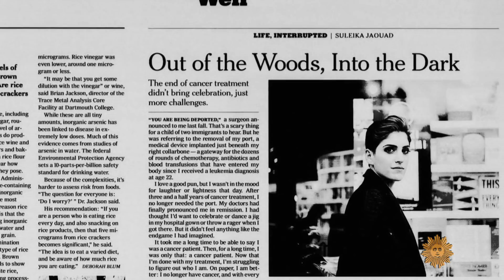Suleika Jaouad's journey "Between Two Kingdoms"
Given a one-in-three chance of survival, Suleika Jaouad overcame leukemia in her 20s, documenting her nearly-four-year endurance of chemotherapy and her desire to live a normal life in a New York Times column, "Life, Interrupted." She followed with a 15,000-mile road trip to meet 22 of the many strangers who had written to her with stories of their own, a journey which became her new book, "Between Two Kingdoms." Correspondent Jim Axelrod talks with Jaouad, and with her partner, musician Jon Batiste, about life after cancer.